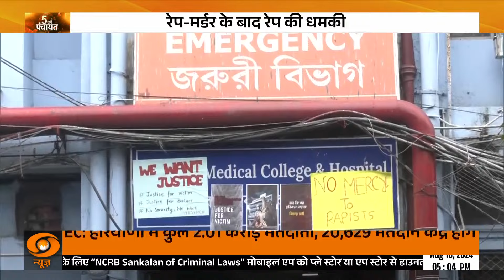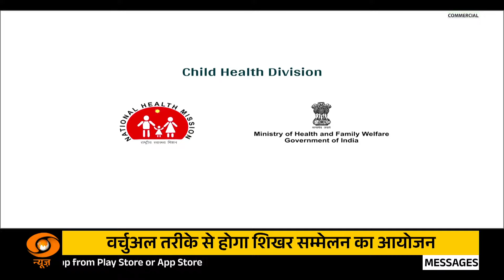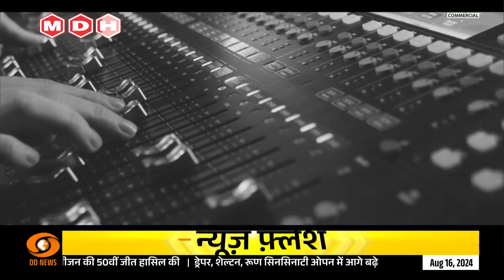5 Ki Panchayat: रेप- मर्डर के बाद रेप की धमकी |DD News| Lal Chandra Singh